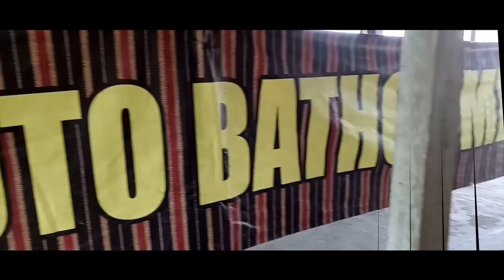Wonderful Indonesia X Blue Bird VLOG Copetition (kuliner batokJogja)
Wonderful Indonesia X Blue Bird VLOG Copetition (kuliner batok Jogja)

Bertepat di  Jalan Candi Sambisari No. 6, Purwomartani, Kalasan, Purwomartani, Kalasan, Kabupaten Sleman, Daerah Istimewa Yogyakarta atau lebih tepatnya utara Candi sambisari kamu bisa nih mampir sarapan atau makan siang di Soto Bathok nya mbah karto
Menu nya murah dan mantap
Sesuai harga yang aku makan (08/04/2018) dengan rincian
Soto 5000/porsi, Jeruk Panas 2000/gelas, Sate 2000/tusuk, tempe goreng 500/buah
Murah banget kan dan kamu akan di manjakan suasana pesawahaan saat menikmati soto ini karna lokasinya di tenggah persawahan yang syahdu dan semakin menambah selera makan pokok nya penasaran langsung mampir saja